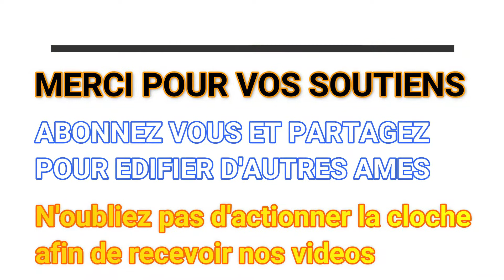UN AUTRE VIRUS FERA DES DEGATS DANS LE MONDE -PROPHETIE- Elie PADAH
Ce qui a été, c'est ce qui sera, et ce qui s'est fait, c'est ce qui se fera, il n'y a rien de nouveau sous le soleil  - Ecclésiaste 1:9 -